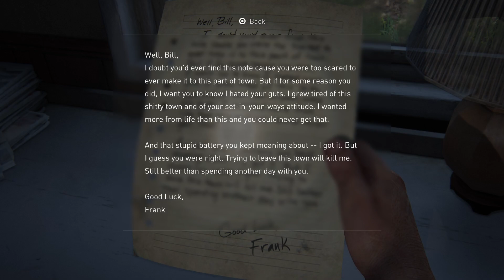The Last of Us Part I NG+ part 8 Bloater Ps5 console